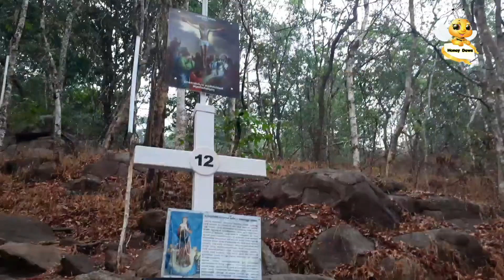🔴കനക മല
Lifting Dreams
Heavenly home music

🔴മാക്ഷികം

❤️കത്തുകൾ👇🏿

❤️കഥാ വായന -audio books👇🏿

❤️Cursive Writing 👇🏿

❤️കൊച്ചു യാത്രകൾ👇🏿

❤️എന്റെ രുചികൾ -പാചകം 👇🏿

❤️ആർക്കും കിട്ടാൻ കൊതിക്കുന്ന കത്തുകൾ👇🏿

❤️Smart activities for children👇🏿

❤️ചരിത്രങ്ങൾ 👇🏿

❤️കവിതകൾ 👇🏿

heavenly music

❤️കണക്ക് എളുപ്പമാക്കാൻ 👇🏿

❤️പ്രകൃതിയെ അറിയാനുള്ള videos👇🏿

♥️Teachers day👇🏿